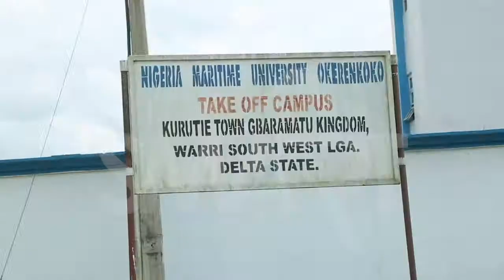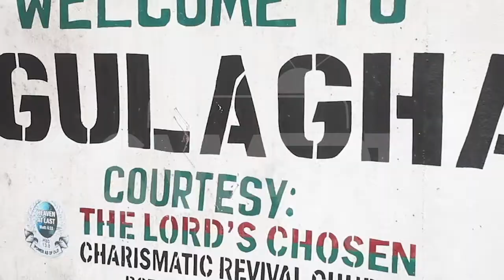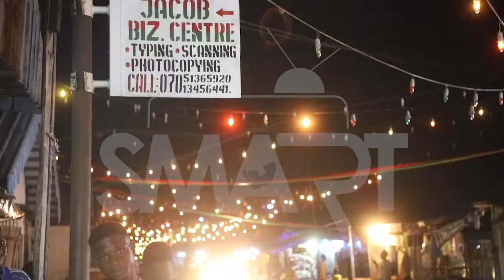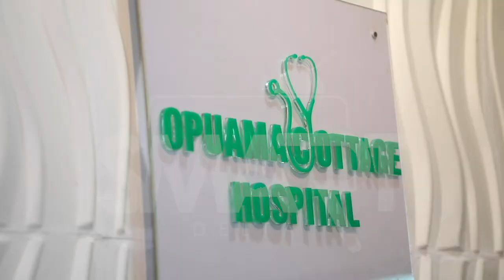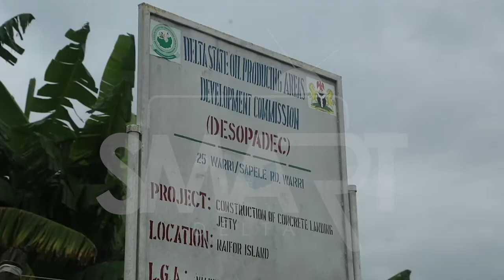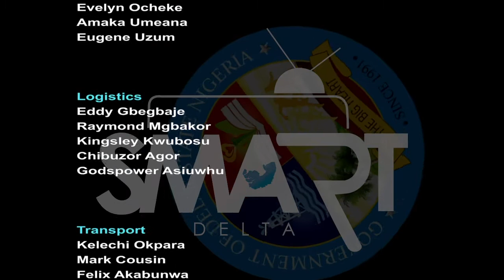SMART DELTA DOCUMENTARY. EPISODE 153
THE EFFECTS OF GOVERNOR OKOWA'S DEVELOPMENT INITIATIVES IN RIVERINE COMMUNITIES IN DELTA STATE.